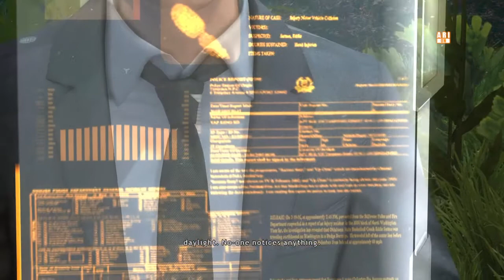HEAVY RAIN™_walkthrough 2